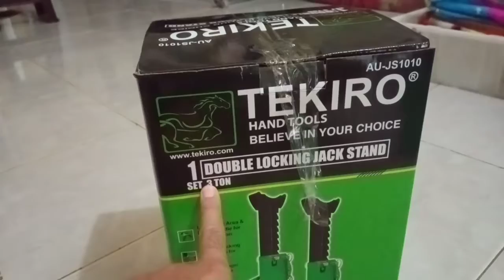Unboxing Jack Stand Mobil Merk Tekiro 3 Ton